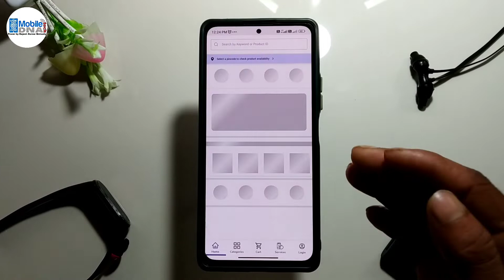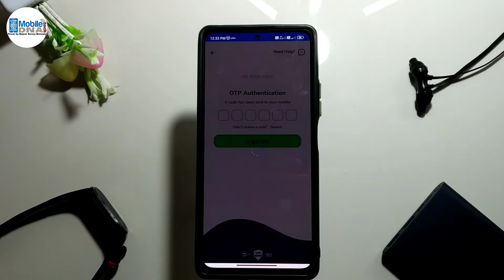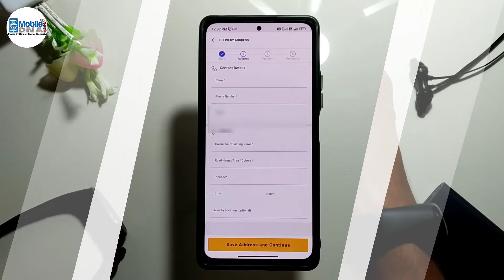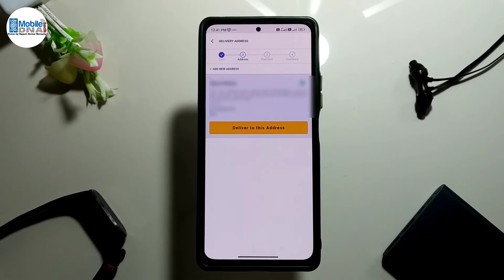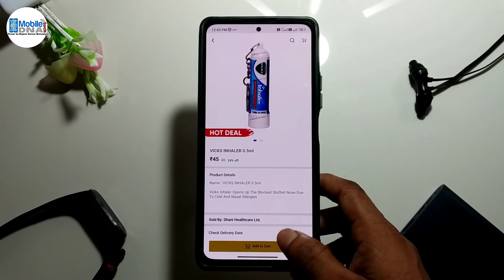fir se a chuka hai ₹9 wala Sasta shopping jaldi se Saman khareed lo🤑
Hye Guys aaj yeh video mein hum jaane walen hain ki ₹9 rupee wala shopping kahan se karen agar Guys aapko vo jaanna hai ki 9rupee wala hotdeals kahan se karen aur kaise karen toh guys yeh video ko last tak jaroor dekhen, hum yeh video mein jaane walen hain kam rupee mein shopping kahan se karen.

"Video Highlight"
* online shopping saste mein
* online kapaden saste mein
* free delivery shopping app
* dhoni shopping
* online shopping bazar dhoni
* sabse Sasta Saman kaun se apps per Milta Hai?
* Dhoni se Free shopping online
* free loot
* free loot online
* Dhoni shopping free loot
* hot deals
* mobilednatech